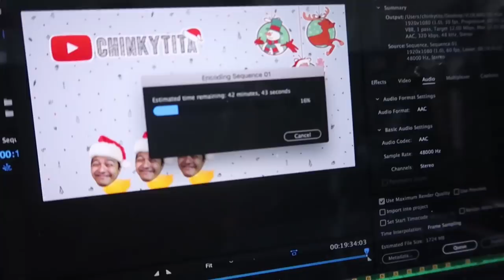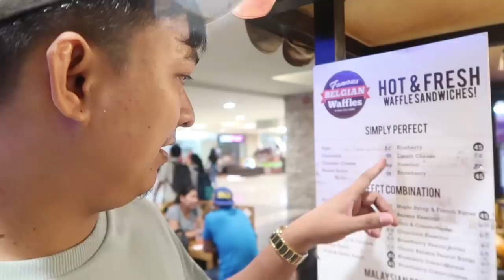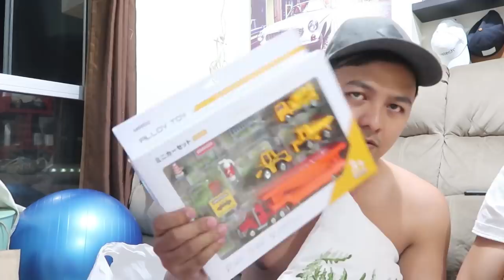VLOGMAS DAY 3: ENGLISH ONLY CHALLENGE + MINISO HAUL!